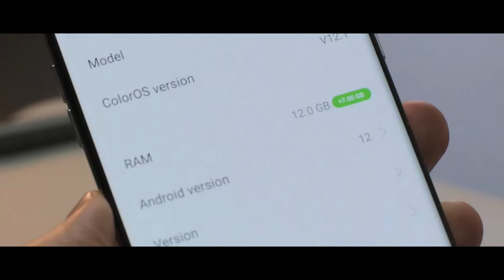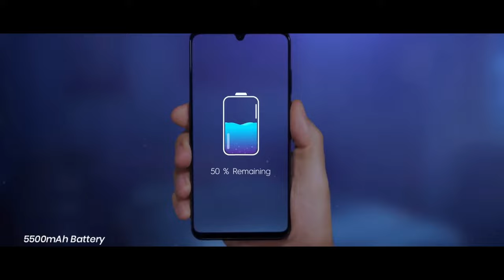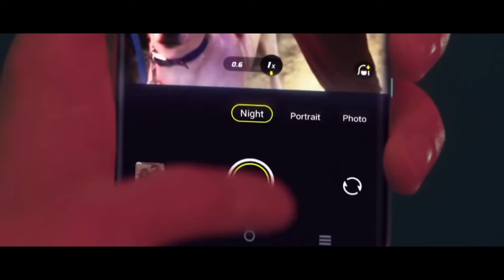VIVO V26 PRO 5G Price In Bangladesh 2023 || Vivo V26 Pro Review Bangla